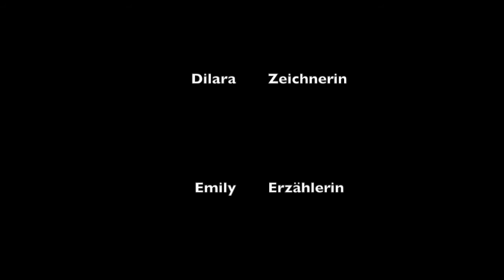L' Histoire de Bob Eponge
Eine 7. Klasse der OS Findorff hat Dialoge auf Französisch als Trickfilm umgesetzt.